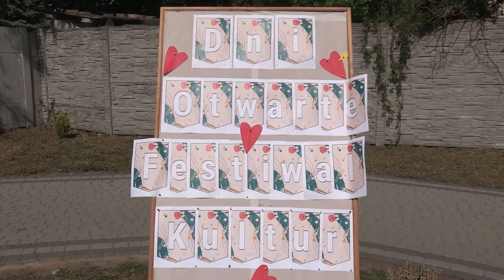Dni Otwarte i Festiwal Kultur w szkole muzycznej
Społeczna Niepubliczna Ogólnokształcąca Szkoła Muzyczna I stopnia w Słubicach, połączyła Dni Otwarte szkoły z Festiwalem Kultur. W części koncertowej, uczniowie szkoły zaprezentowali umiejętności gry na różnych instrumentach, a następnie wydarzenie przeniosło się na szkolne boisko, gdzie rozpoczął się festiwal kultur.